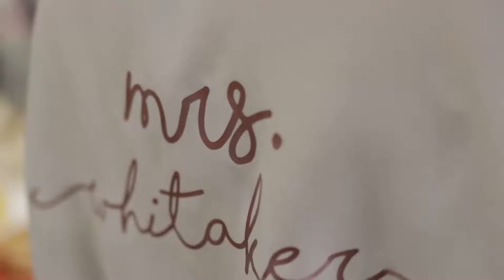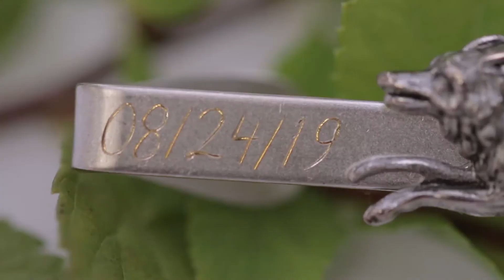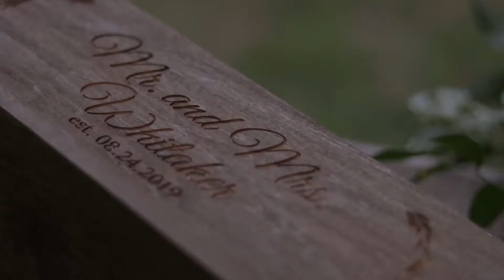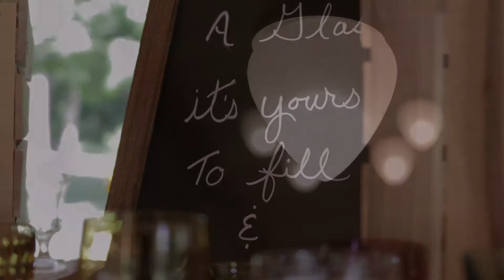Mandy and Cory Wedding Video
We got the wonderful opportunity to wrap up the summer by capturing the wedding day of Mandy and Cory. The day took place at a beautiful outdoor venue in Coldwater, Michigan. Filled with love, laughter and endearing moments, you can relive the day by watching their highlight video!

A special thanks goes out to the couple for giving Lilypad the chance to be a part of their special day.